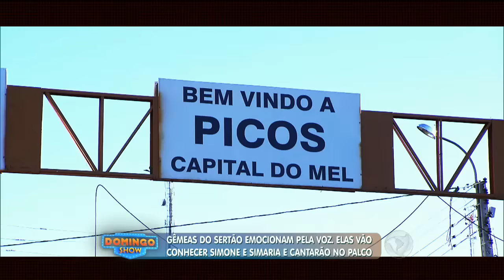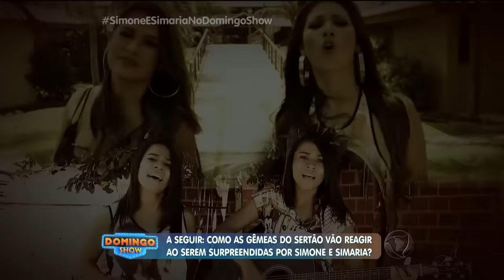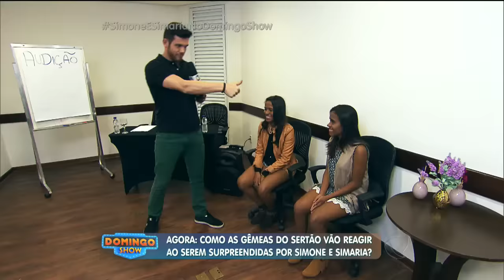Gêmeas cantoras realizam o sonho de conhecer Simone & Simaria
Damara e Dina são duas gêmeas do sertão nordestino que encantam a todos quando soltam a voz. O Domingo Show mostra a história dessas irmãs que enfrentam a vida sofrida com muito talento. As duas realizaram o sonho de conhecer Simone e Simaria, em quem sem espelham, e ainda cantaram para todo o Brasil. Veja!